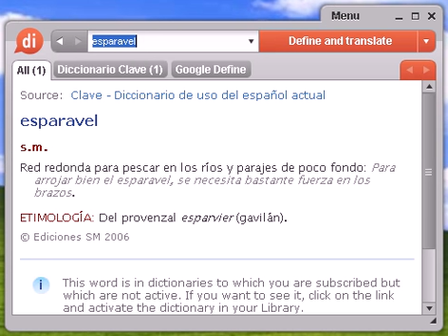Definición de esparavel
esparavel, diccionario, definición, significado, español, castellano, dixio